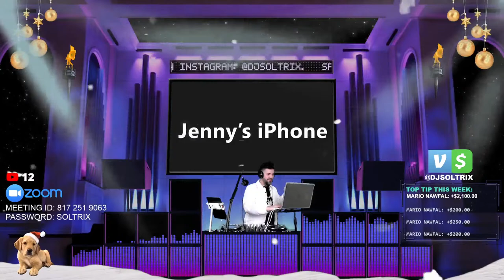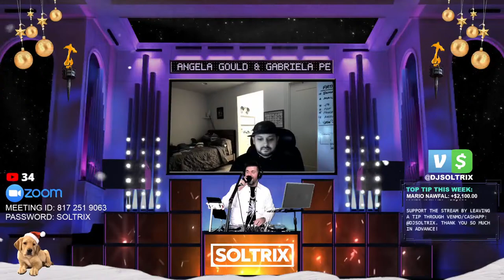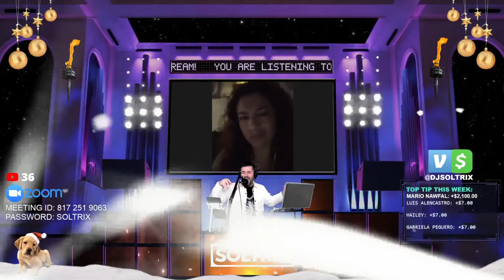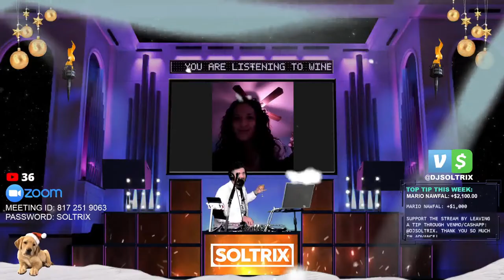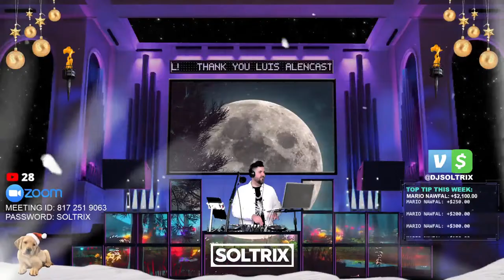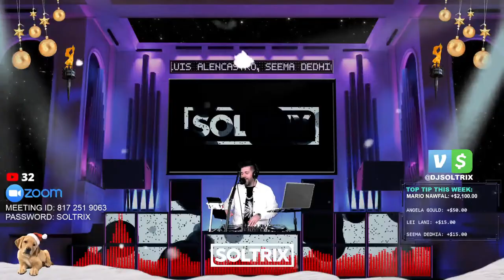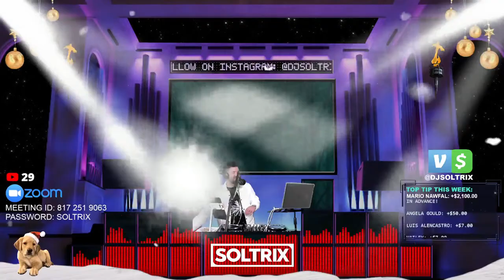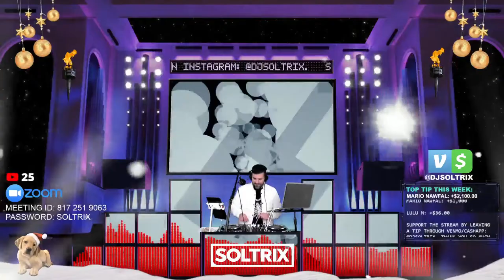DJ Soltrix's Virtual Birthday Party - Wine Down Wednesday Deep House Mix!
DJ Soltrix - Wine Down Wednesdays - Live Deep House Mix !

Wine Down Wednesdays is a live streaming mixshow with DJ Soltrix playing the best of Relaxing & Chill House Music, Deep House, Tropical House, EDM, Dance & Pop!

Follow DJ Soltrix!

Thanks for listening and enjoy the channel!